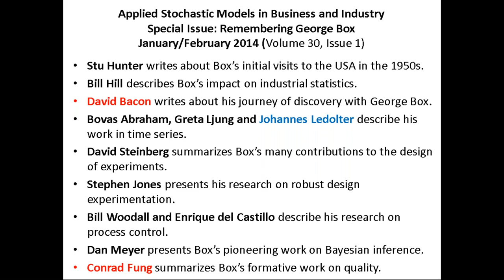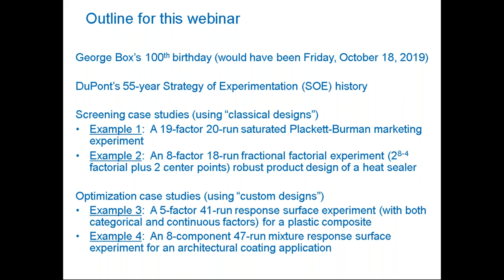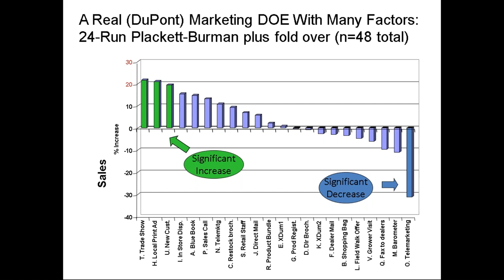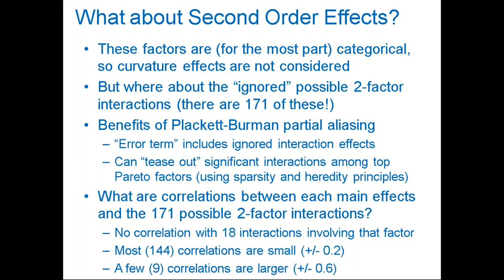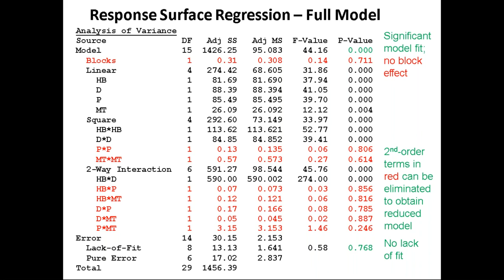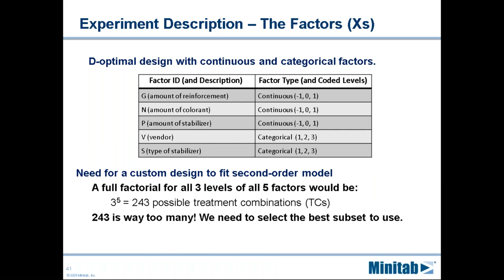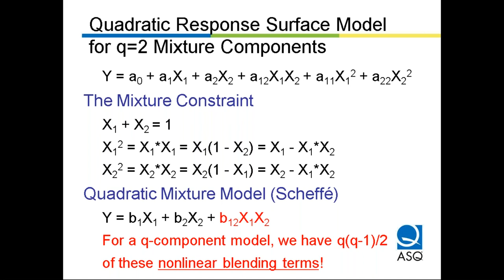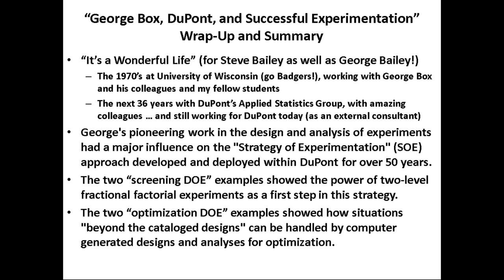Webinar: ASQ Statistics Division: George Box, DuPont, and Successful Experimentation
Presented on

Abstract